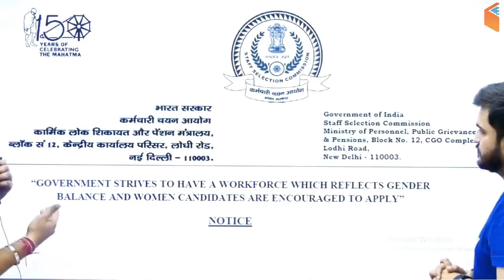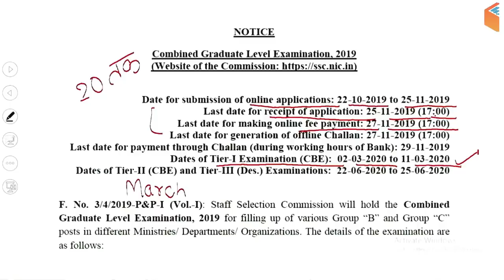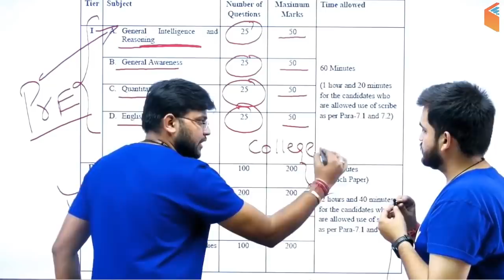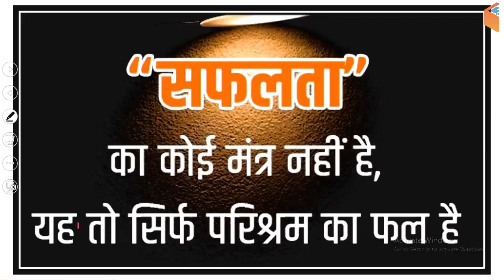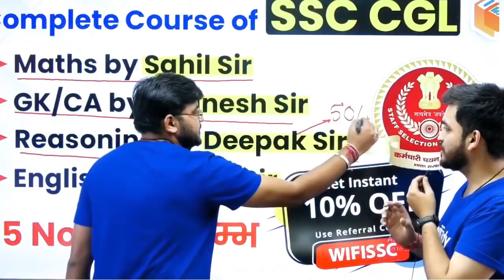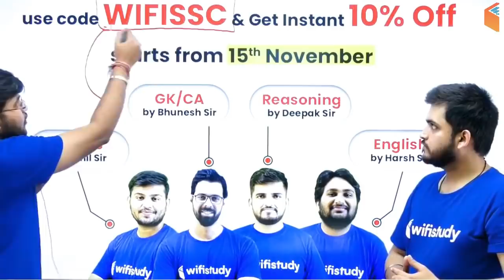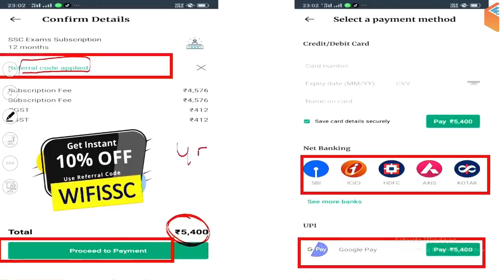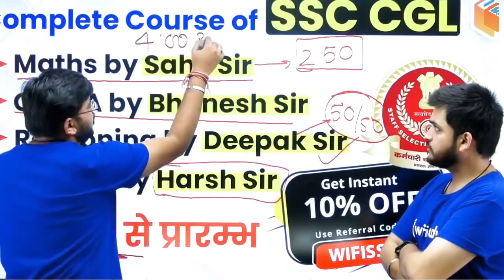Ultimate Strategy to Crack SSC CGL 2019 Use Referral Code 'WIFISSC' & Get 10% Off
1. One Subscription, Unlimited Access
2. Learn from your favorite teacher
3. Real time interaction with teacher
4. You can ask doubts in live class
5. Limited students
6. Download the videos & watch offline

✿ Morning Shows:
06:00 AM - Know Your State by Bhunesh Sir
07:00 AM - Current Affairs वार्षिकांक by Ankit Sir
10:00 AM - Vocabulary Show by Sanjeev Sir
10:30 AM - English Booster by Sanjeev Sir

✿ SSC CGL 2019 (Tier-I):
11:00 AM - Reasoning by Hitesh Sir
11:30 AM - English by Harsh sir
12:00 PM - Maths by Naman sir
12:30 PM - GK by Anadi Sir

✿ RPSC 1st Grade, REET, Patwari 2019:
02:00 PM - Geography by Rajendra Sir
03:00 PM - Hindi by Ganesh Sir
03:30 PM - Reasoning by Deepak Sir
04:00 PM - History by Praveen Sir

✿ UP SI, Bihar, Delhi & WB Police 2019:
05:00 PM - GK by Anadi Sir
05:30 PM - Maths by Naman Sir
06:00 PM - Reasoning by Hitesh Sir
06:30 PM - Computer Awareness by Pandey Sir
07:30 PM - Hindi by Ganesh Sir

✿ UPSC NDA & NA (II) 2019:
08:00 PM - English by Sanjeev Sir
09:00 PM - GK by Sushmita Ma'am